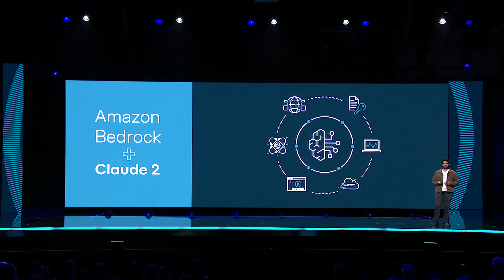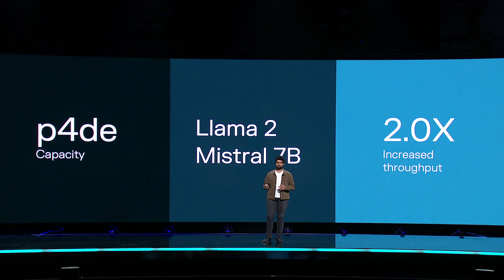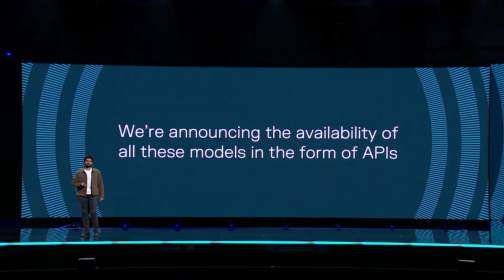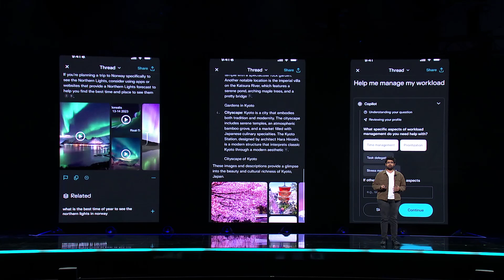AWS re:Invent 2023 - Customer Keynote Perplexity | AWS Events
Hear from Aravind Srinivas, cofounder and CEO of Perplexity, about how the conversational artificial intelligence (AI) company is reimagining search by providing personalized answers using Amazon Web Services (AWS) instead of link lists and generic results. Perplexity shares how it used AWS to create a search interface that uses follow-up questions to clarify your query and find the answer you’re looking for—no prompt engineering required. By building on AWS, the company has improved inferencing, enhanced the helpfulness and accuracy of its in-house models, and created a large language model (LLM) with no knowledge cutoff. Learn how Perplexity is innovating and working toward a more helpful web search experience using the power of generative AI.

Hear more inspriring customer stories from AWS re:Invent 2023

Learn more about how customers are increasing agility and accelerating innovation using AWS